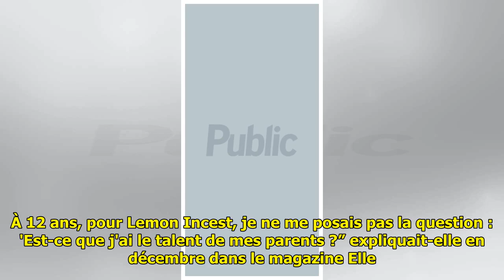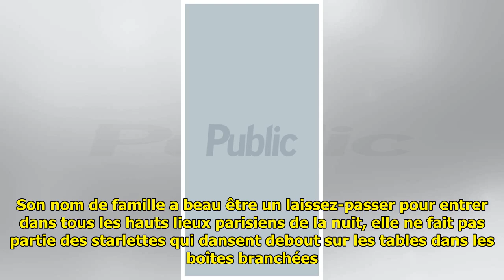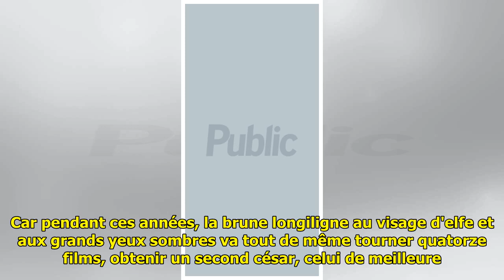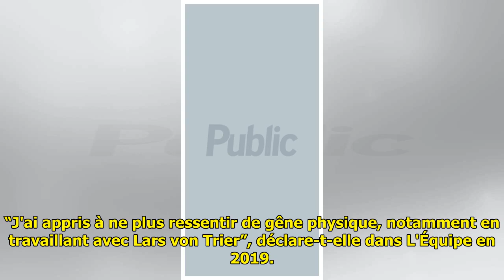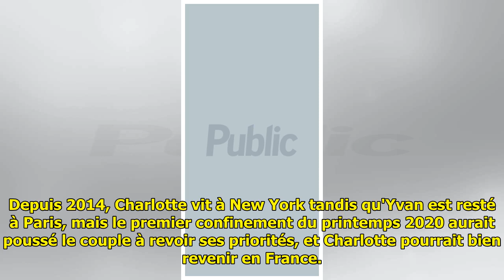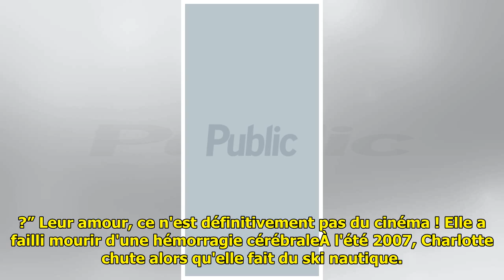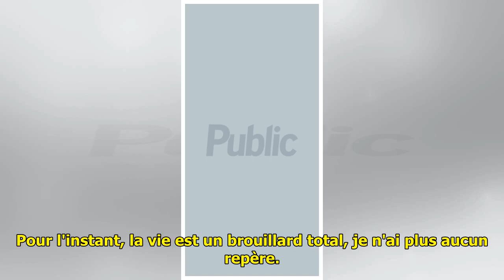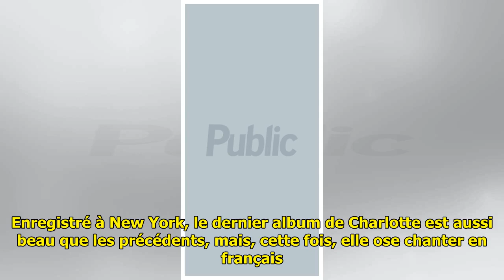Public Story - Charlotte Gainsbourg : femme libérée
Public Story - Charlotte Gains...